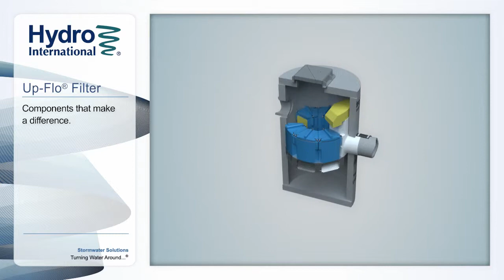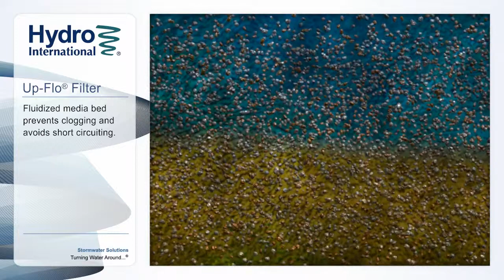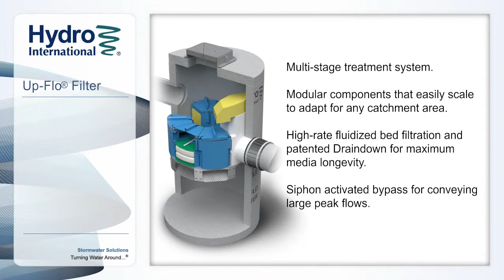Up-Flo Filter Vault and Manhole Based Stormwater Filtration System